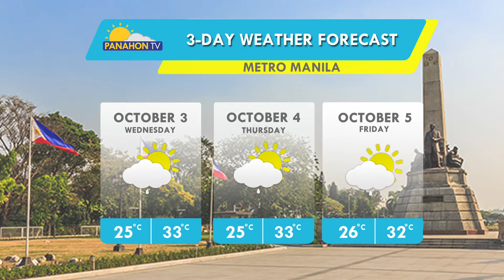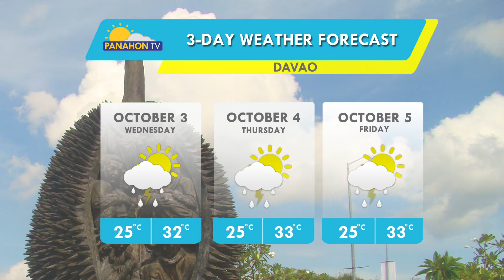Panahon.TV sa DZRH | October 2, 2018, 5:00PM